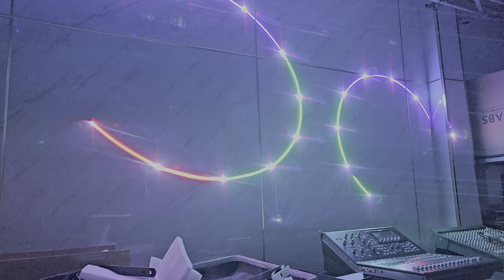Laser DSL 5WAT FULL Chuyên Show Siêu Sáng đẹp | Minh Anh Audio 0938.641.445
Laser DSL 5WAT FULL Siêu Sáng đẹp | Minh Anh Audio 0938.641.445
Laser DSL 5WATT FULL
Công suất thực. Siêu sáng
Ae làm show, DJ, Beer club. BAR
GIÁ CỰC TỐT cho ae quan tâm
Alo Minh Anh Audio 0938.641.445

🌹🌹Minh Anh Audio - Giải pháp âm Thanh - Ánh Sáng
🌺🌺Showroom: 50 Đường 20, KDC Bình Phú, Q.6, Tp.HCM